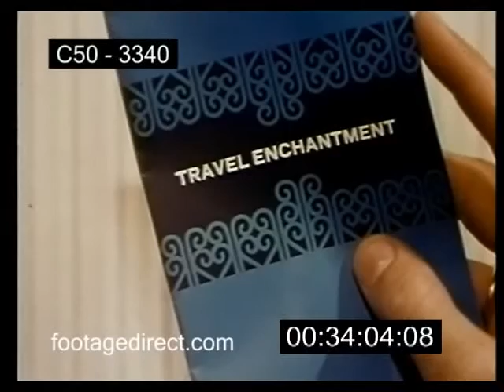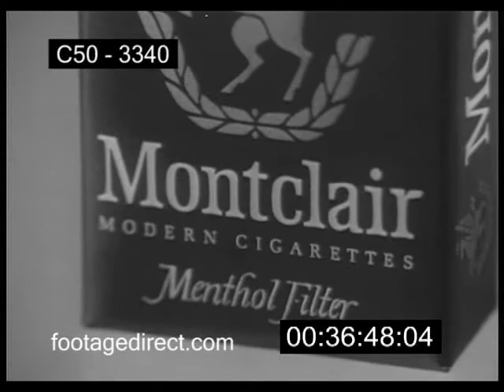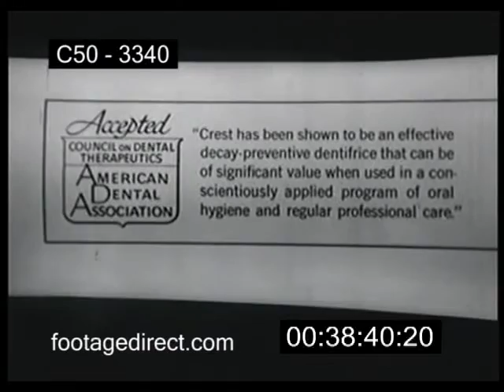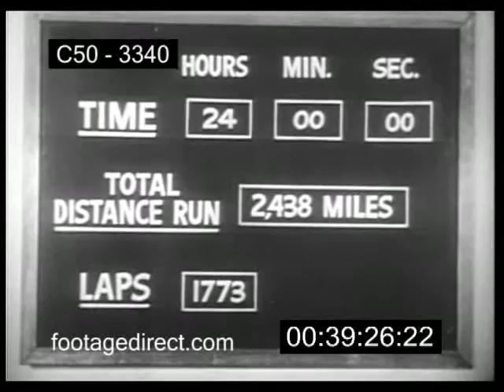Vintage Commercials - Part 4 of 5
The FootageDirect archive includes historical and contemporary footage covering a wide range of subjects from corporate images to war footage, public domain movies and film trailers to industry archive and modern.